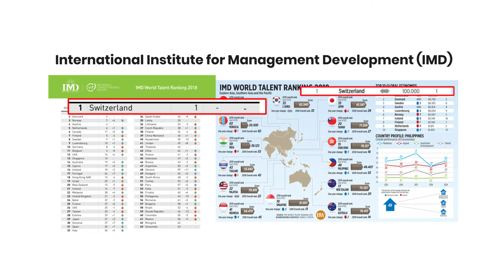IMD World Talent Ranking Report भारत कहाँ खड़ा है ? Current Affairs 2019